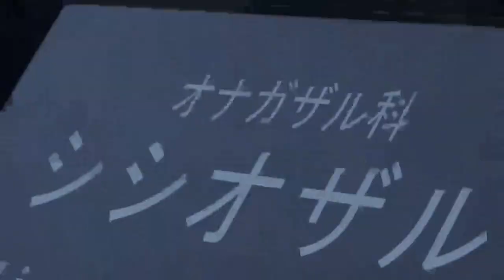【八木山動物公園】シシオザルの鳴き声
2023年9月3日 撮影